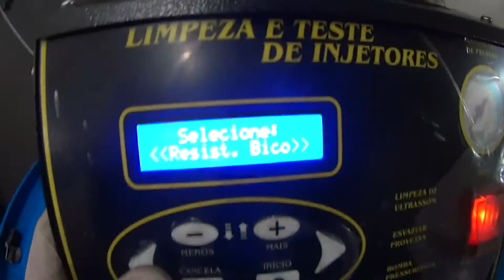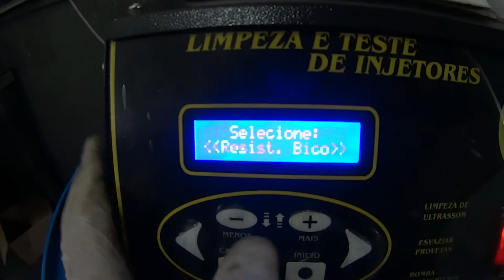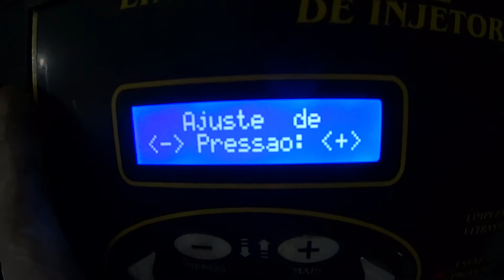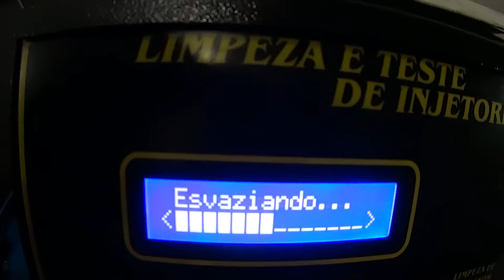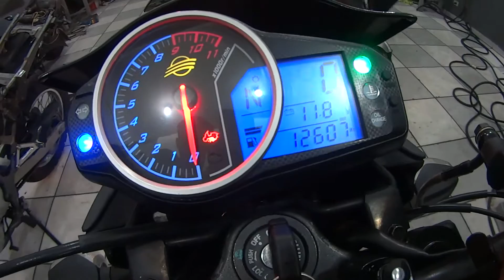Next 250 para Revisão Geral, veio de Itapevi para autorizada Dafra Oliver motos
Confira mais essa revisão da Next 250, cliente trouxe ela de Itapevi para a autorizada Dafra Oliver Motos

Oliver Motos - Autorizada DAFRA - Moto Peças e Acessórios - Av. do Contorno, 300 - Zona Leste. - São Paulo/SP

Telefones:
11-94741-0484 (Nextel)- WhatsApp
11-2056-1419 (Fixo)